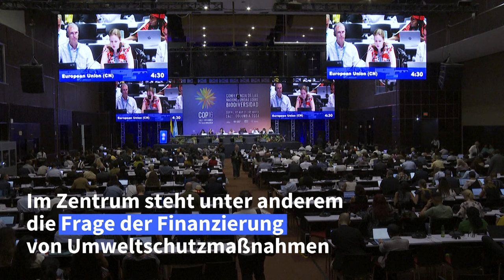"Keine Zeit zu verlieren": UN-Artenschutzkonferenz in Kolumbien | AFP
Im kolumbianischen Cali beraten Delegierte aus 200 Ländern über Wege zur Eindämmung des weltweiten Artensterbens. "Der Planet hat keine Zeit zu verlieren", sagt Kolumbiens Umweltministerin und COP16-Präsidentin Susana Muhamad.